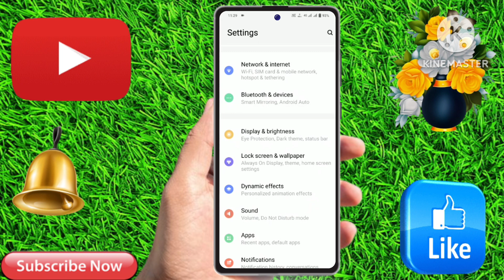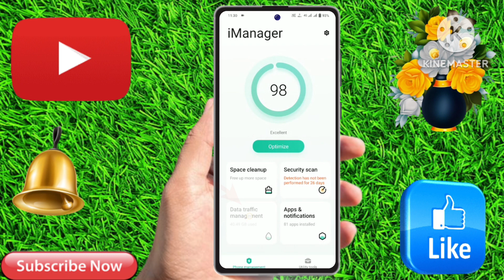how To show daily data usage in vivo y200 5g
vivo,
vivo y200 5g,
vivo y200 5g data usage show,
vivo y200 5g mein data usage kaise Show kare, vivo y200 5g data setting,
vivo y200 5g daily data show Setting,
How to enable daily data usage setting in vivo y200 5g,
vivo y200 5g data usage,
vivo y200 5g daily data usage